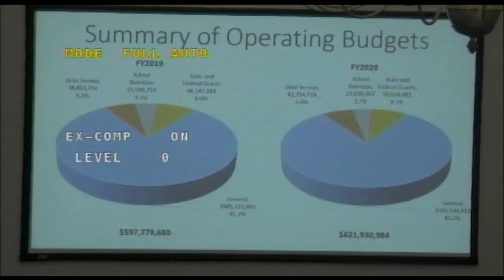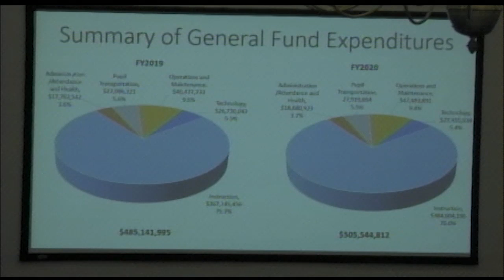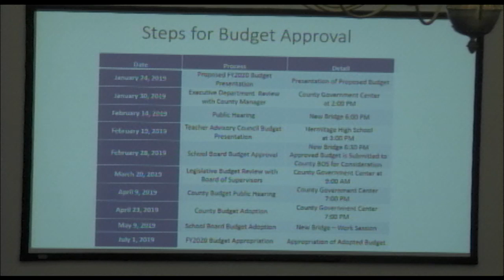School Board Public Hearing - February 14, 2019 - Henrico County Public Schools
Work Session - 3:00 p.m. / Budget Public Hearing - 6:00 p.m.

00:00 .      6:00 p.m. Public Hearing - Recommended FY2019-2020 Annual Financial Plan
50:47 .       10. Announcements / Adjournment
10.01 Announcement of Meeting Dates